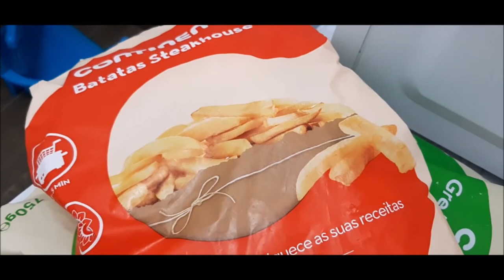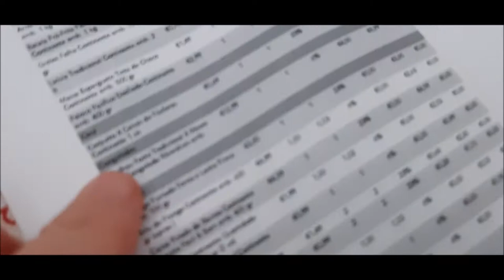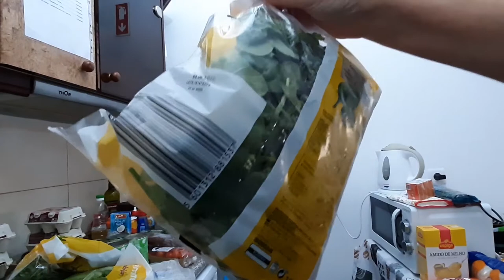COMPRA PARA O MÊS DE JUNHO CONFERE QUANTO DEU E O QUE EU COMPREI